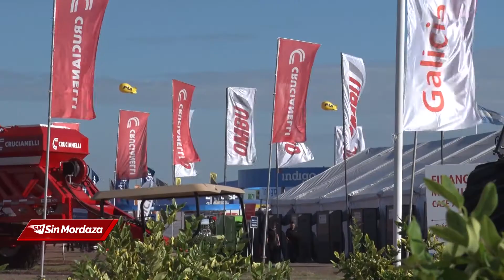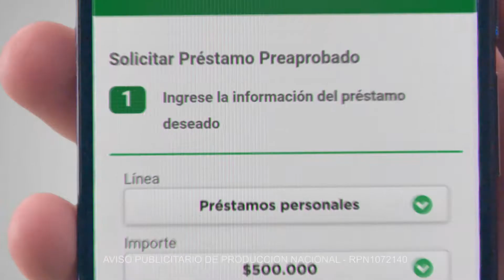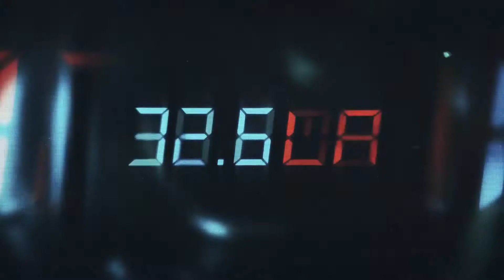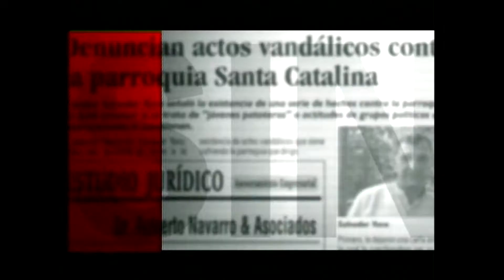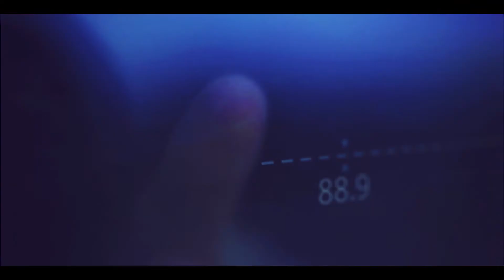SinMordaza 14 03 2019